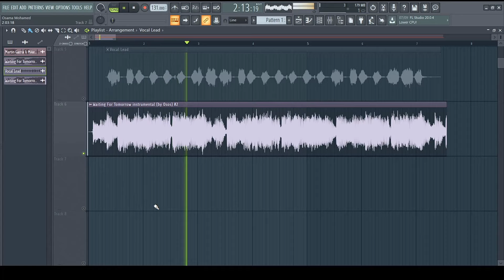Martin Garrix & Pierce Fulton Feat. Mike Shinoda - Waiting For Tomorrow (Acapella + instrumental)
How to extract Acapella & instrumental like Ms project
Martin Garrix & Pierce Fulton ft Mike Shinoda - Waiting For Tomorrow